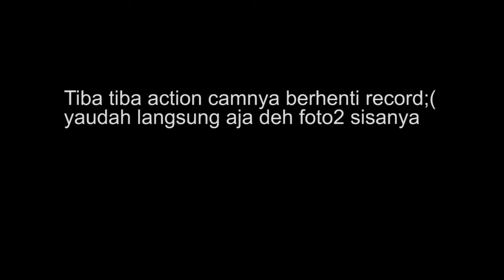TANGERANG | street hunt with Canon EOS 50 + AGFA VISTA200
Hunting di Pasar Anyar Tangerang